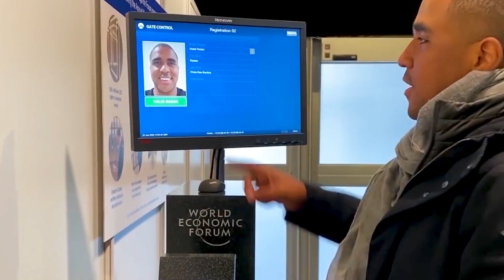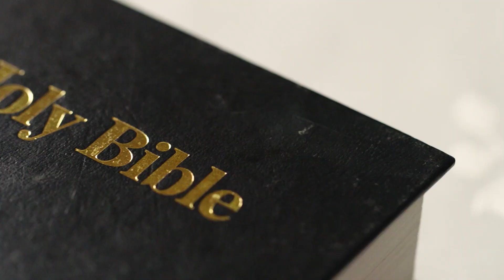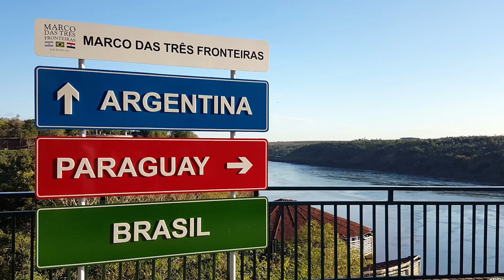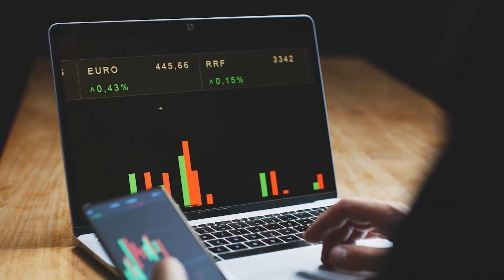TOP 10 MELHORES CIDADES PARA EMPREENDER NO BRASIL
E VAMOS LÁ COM MAIS UM TOP 10! Hoje vou falar de um assunto primordial para qualquer empreendedor: escolher uma cidade para morar! Hoje vou te contar as 10 melhores cidades brasileiras para empreender. Isso mesmo, hoje o foco é no meu grande país, o Brasil! Se liga só nessa lista que vai te fazer ganhar muito dinheiro e te deixar milionário!